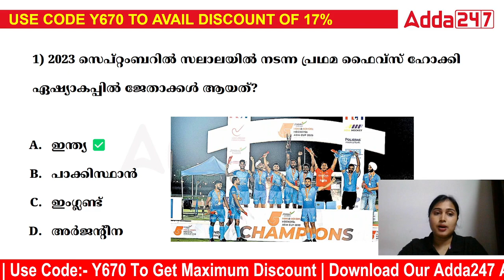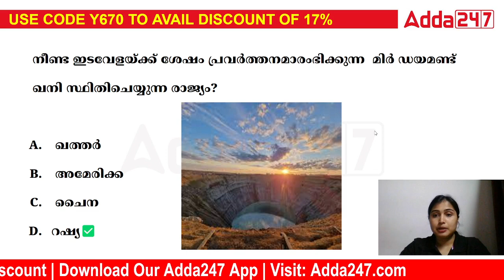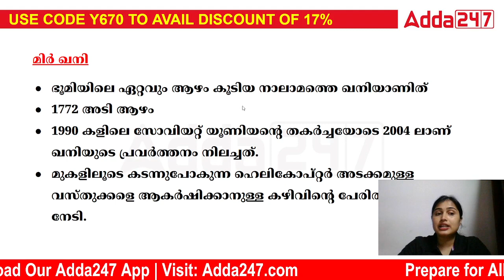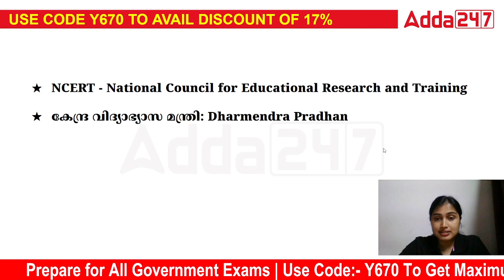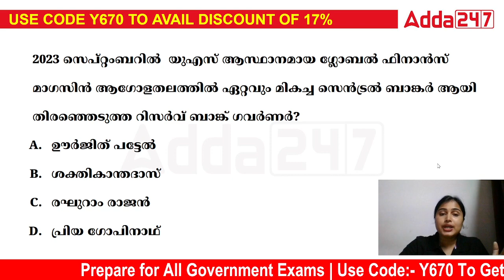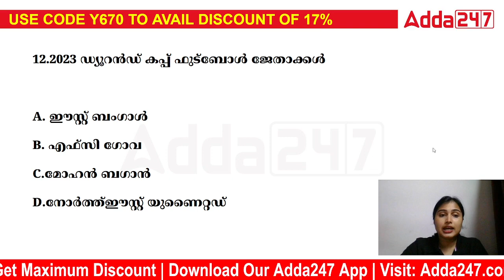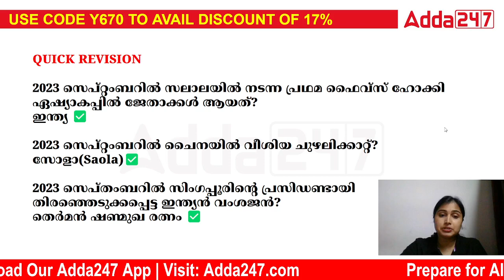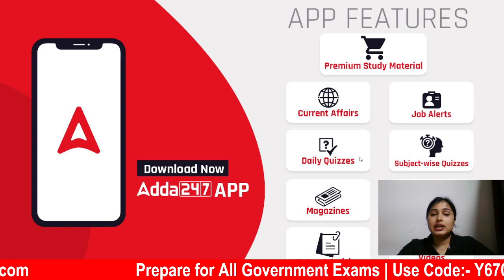Kerala Current Affairs 2023 | 05 Sep 2023 Current Affairs Malayalam | Current Affairs Today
🔴 OUR CHANNELS